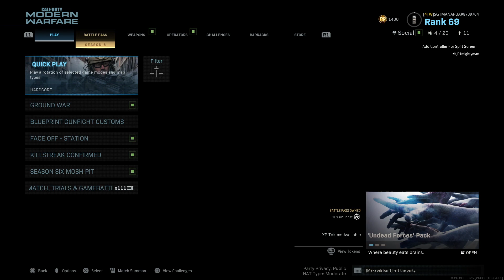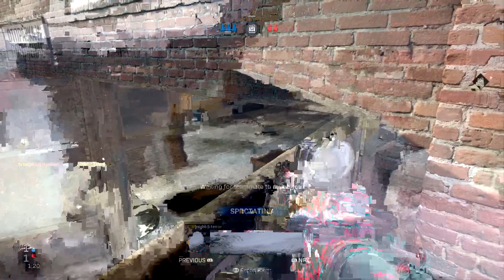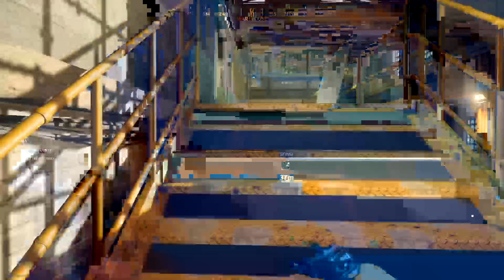Call of Duty Hardcore Search and Destroy, then Armored Royal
on September 30th, 2020. Vslick, Steven, and I jumped into a game of Armored Royal after a few games of search and destroy -- Watch live